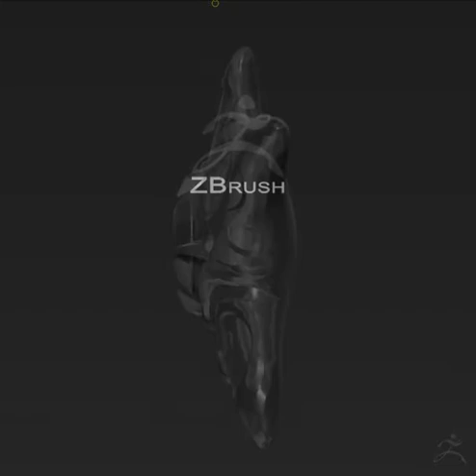Golden Match - treasure Seestar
designed the see star in Golden match (on of the treasures)

created it in Zbrush and then overpainted it in Photoshop =)
The texts, images, graphics and layout of these pages are protected